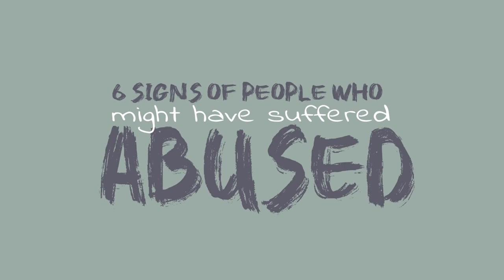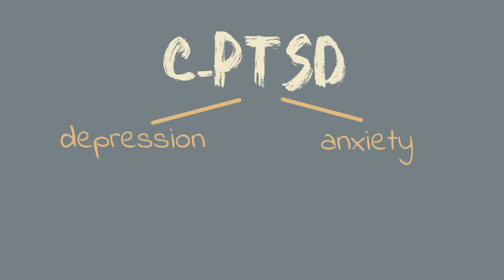SIX SIGNS OF PEOPLE BEING ABUSED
HOW TO SET UP A $300 A DAY ONLINE BUSINESS FROM SCRATCH, Free Webinar